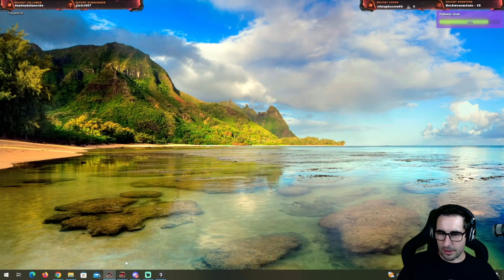Sea Of Thieves - Mission für Guybrush [Monkey Island Tall Tale 2] - #01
Ein Live - Lets Play aus meinem Twitch-Channel.
Im zweiten Teil der Monkey Island Tall Tale verschlägt es uns wieder zurück nach Melee Island. Was hat sich verändert, wo geht die Geschichte weiter? Wie stark wird die Tall Tale an Monkey Island herankommen? Seid gespannt!